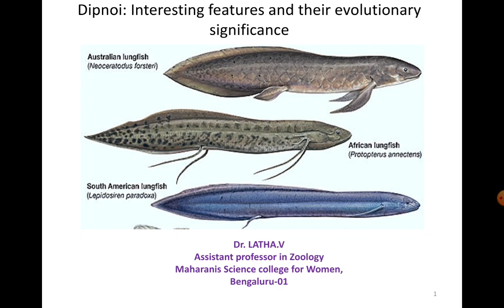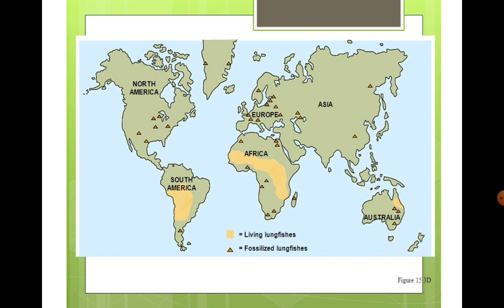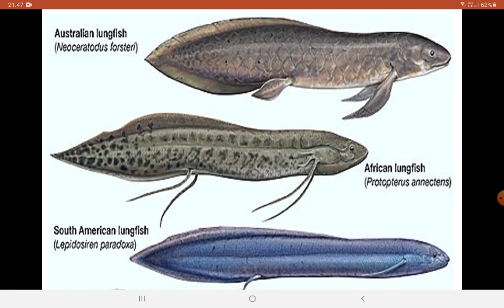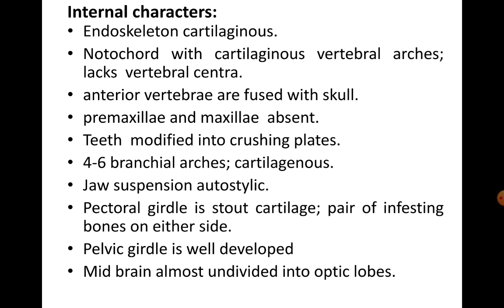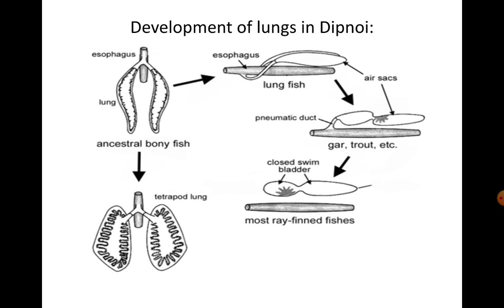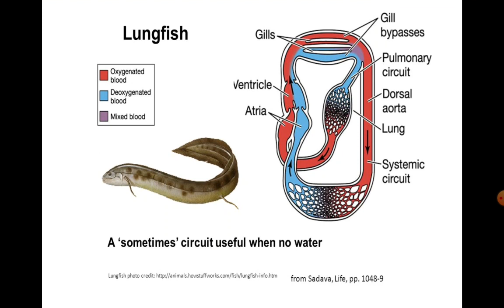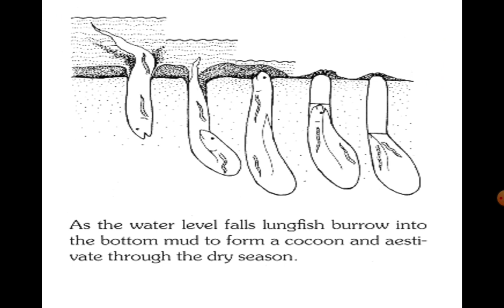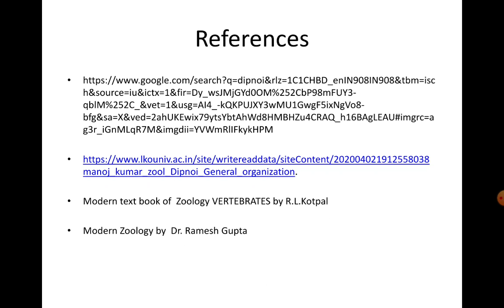Dipnoi:Interesting features and evolutionary significance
3rd semester BSc Pisces